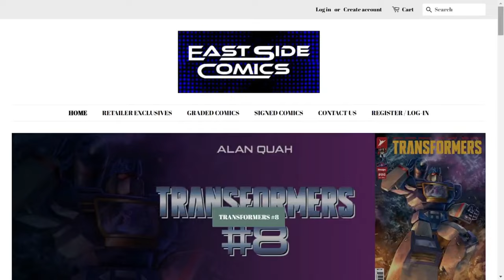DEADPOOL & WOLVERINE | TRAILER OFICIAL EXPLICADO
O mercenário tagarela Deadpool (Ryan Reynolds) segue combatendo o crime com suas habilidades de anti-herói e seus senso de humor ácido. Agora, ele une forças com Wolverine (Hugh Jackman) para enfrentar uma grande ameaça. wolverine está se recuperando quando cruza seu caminho com deadpool . Juntos, eles formam uma equipe e enfrentam um inimigo em comum.
00:00 - Introdução
00:14 - Análise Completa
10:18 - Finalização